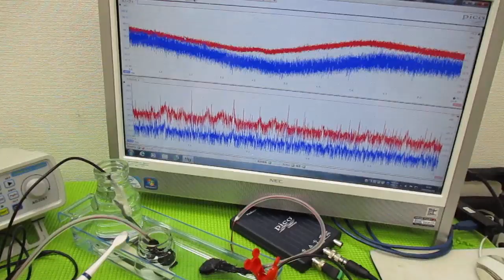メガヘルツの超音波発振制御プローブを利用した実験動画